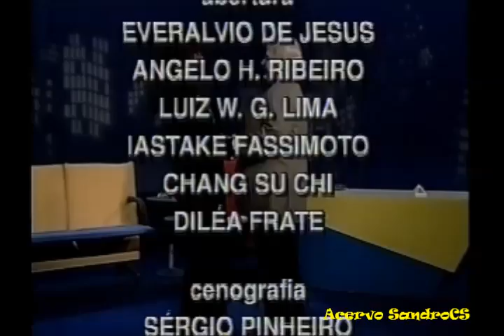Donna Summer entrevistada por Jô Soares (Brasil, 1995)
Donna Summer esteve no Brasil para uma longa turnê do seu CD "Endless Summer". Nesta entrevista a Jô Soares, ela fala dos tempos da banda Crow, na adolescência, do início da carreira profissional e muito mais. No final, ela canta a então inédita "Melody of Love". Video by Sandro Coutinho.